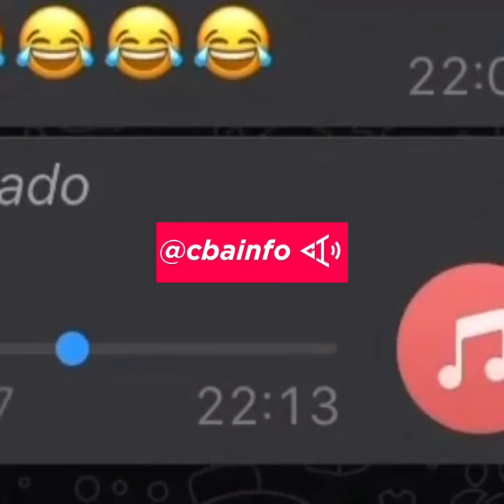Más audios de cordobeses en tiempos de cuarentena. Para distender un poco nunca falta el ingenio.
Más audios de cordobeses en tiempos de cuarentena. Para distender un poco nunca falta el ingenio cordobés en estas épocas de tanta angustia y tensión. 👏👏👏👏👏👏 Estos son dos audios que circularon en épocas de cuarentena en cordoba 🤣 @cbainfo